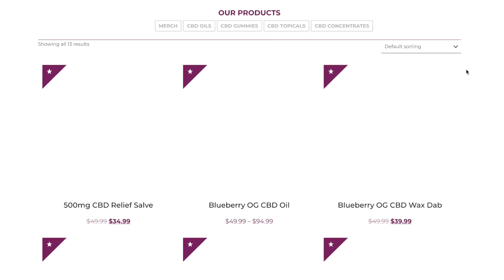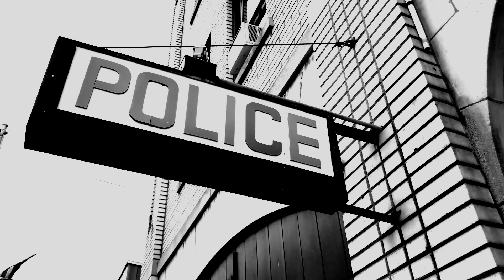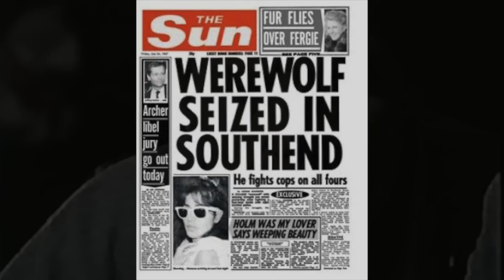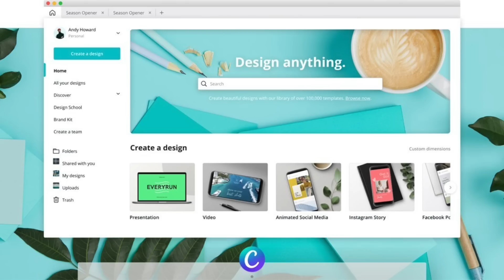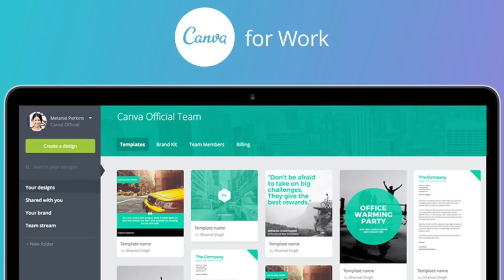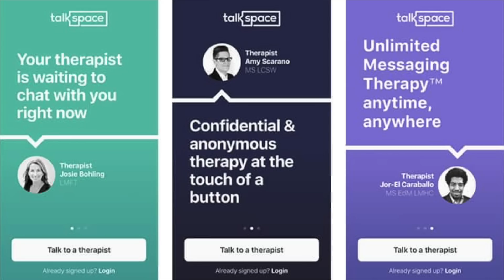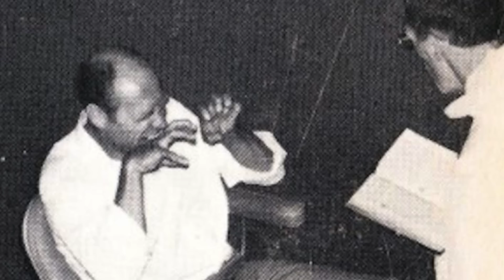Warren Files: The Exorcism Of The Southend Werewolf - Lights Out Podcast #74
NEW LIGHTS OUT MERCH AVAILABLE OCTOBER 29th!

Josh Thomas
8547 E Arapahoe Rd Ste J # 233